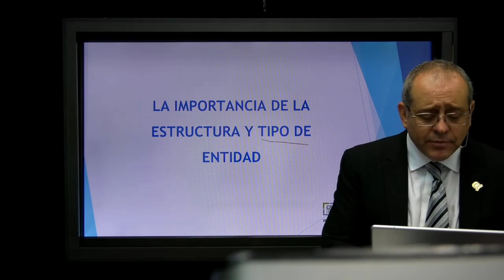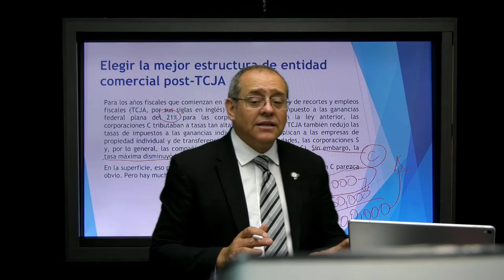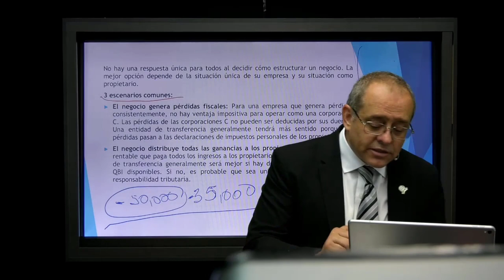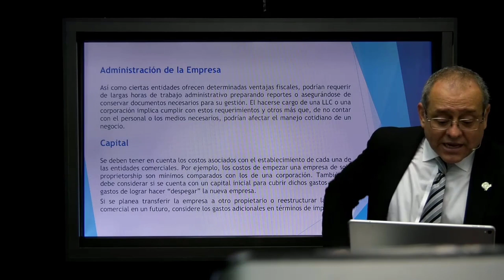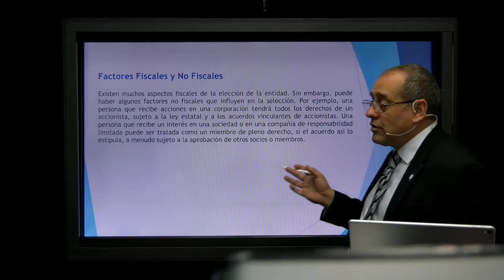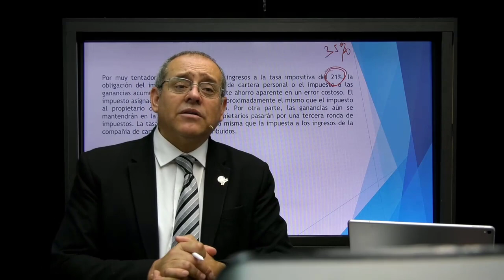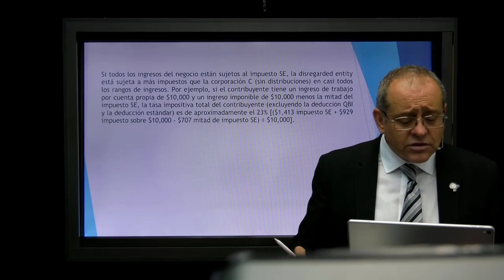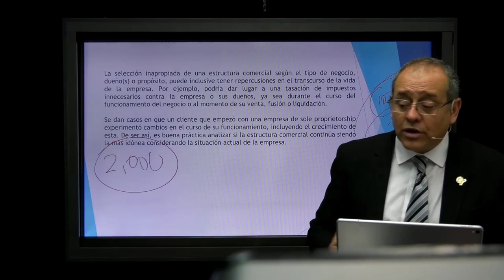Estructura del Negocio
La Importancia de la Estructura y Tipo de Entidad.

Aprenda más sobre Impuestos Corporativos y Entidades Comerciales, regístrandose en nuestro próximo Seminario Online del 28 al 30 de Mayo.

No se lo puede perder!